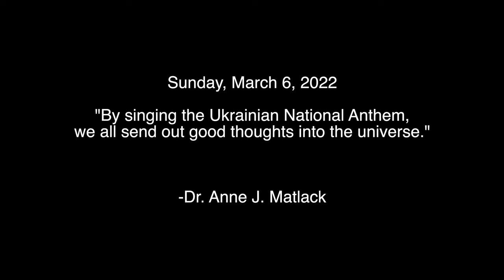The Ukrainian National Anthem - Mykhalo Verbytsky - Harmonium Choral Society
Resilience - March 2022
Under the direction of Dr. Anne J. Matlack
Harmonium Choral Society
Morristown United Methodist Church, Morristown, New Jersey
Chris Hatcher, organ
English Words by Bohdanna Wolansky
Edited by N. Papadimitriou

We sang the Ukrainian National Anthem in English together with our audience to show our support for the Ukrainian people during the 2022 conflict.